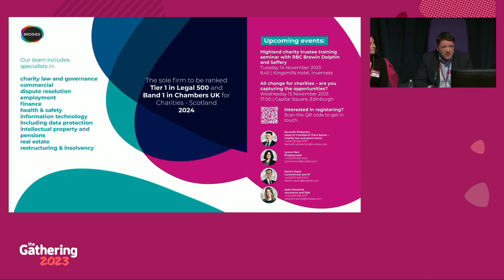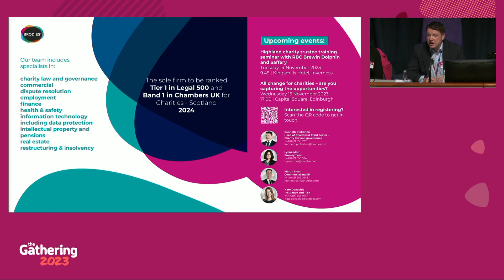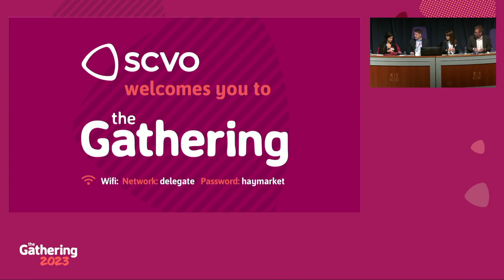Gathering Extra 2023: Navigating risk: safeguarding charities in a changing landscape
In a rapidly evolving world charities face unique challenges when it comes to managing risk effectively. To shed light on this crucial topic, this panel event brings together legal experts from across the Charities & Third Sector team at Brodies LLP to discuss the diverse aspects of risk that charities encounter and offer practical insights, showcase innovative tools and solutions, as well as answering your questions on how to safeguard their operations and reputation.

Speakers:
Kenneth Pinkerton
Lynne Marr
Martin Sloan
Kate Donachie